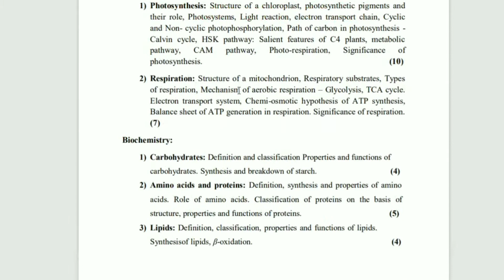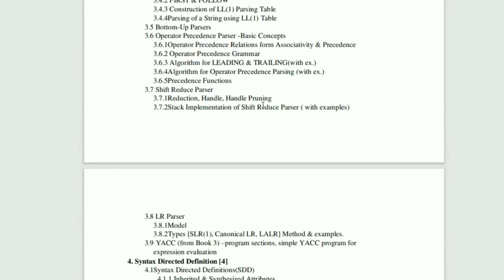SPPU TYBSC Semester IV Exam Based on 70% Reduced Syllabus | 30 Percent Omitted From Syllabus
In this video, you will get the syllabus update on Pune University (SPPU) TYBSC for semester IV. For the Summar session of 2020-21 for the last year of graduation, the syllabus is reduced by 30%. So, the fourth semester will be held on a 70% Reduced/omitted syllabus.

In this video, I have shown the reduced syllabus of semester iv for TYBSC, i.e. all the specialized subjects of science faculty.

'Science ke 7' is an educational YouTube channel that is a part of my S S CLASSES Foundation. I am Satish Pandit Founder of S S CLASSES. In this channel, you will do study preparation from 10th to 12th grade. Basically mathematics & Science for class 10, and Physics & Chemistry for 11th and 12th Science grade. Apart from this any educational news, updates, competitive exams also provided by this channel.